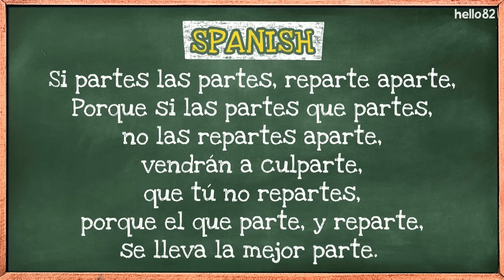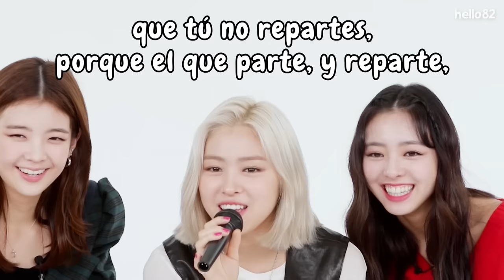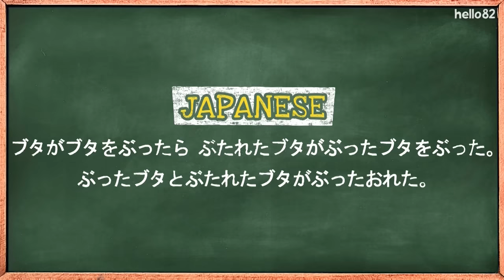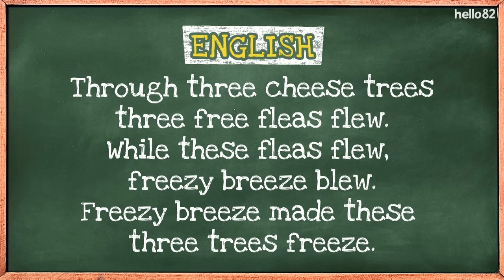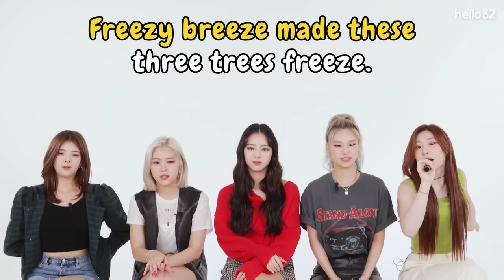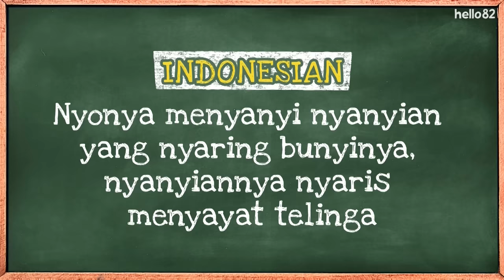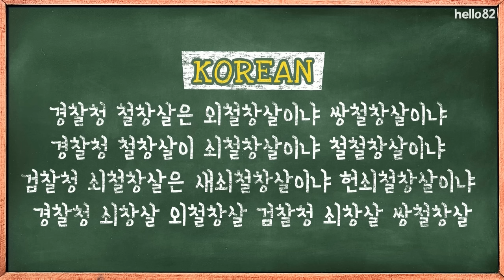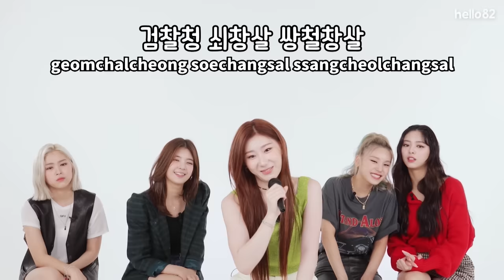ITZY accepted the global language challenge! I Tongue Twister I ITZY(있지)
Check it out and let us know who you think did the best, and who you think made the cutest mistakes!

🔆Click CC for 한국어/español/português/中文/bahasa Indonesia/ภาษาไทย/tiếng Việt/français/عربى/русский язык/日本語/bahasa Melayu